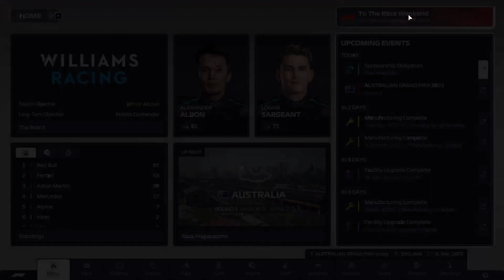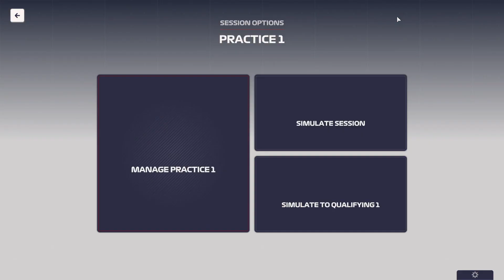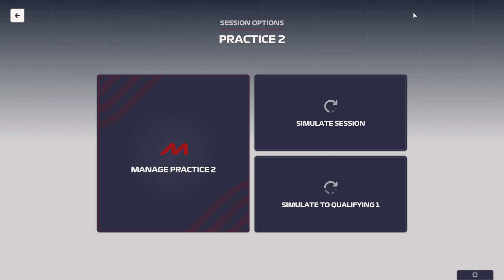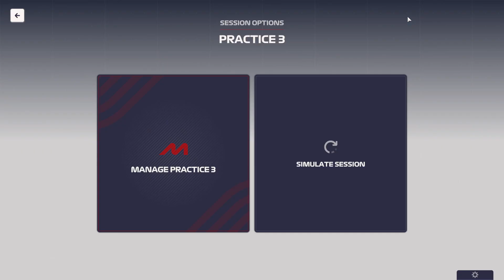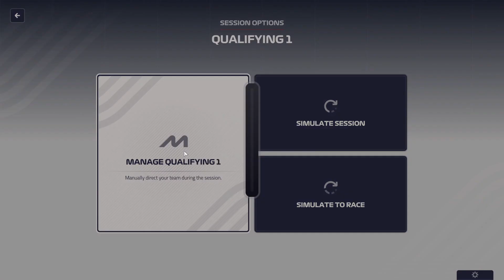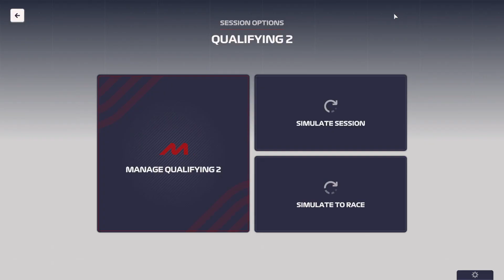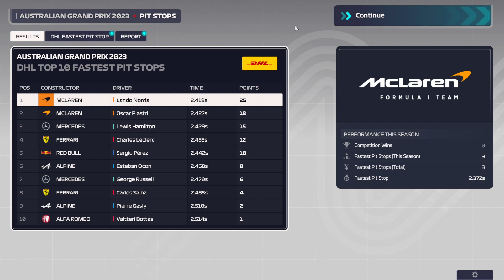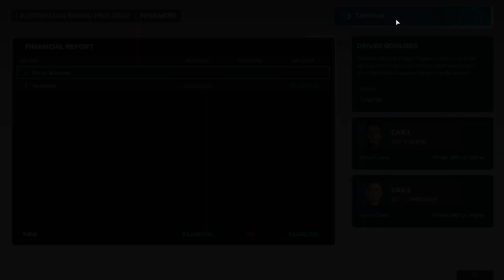F1 Manager 23 | WILLIAMS CAREER #04 S01R03 | P + Q + FULL RACE @ Austrailia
Timecodes
0:00 Practice
35:54 Qualifying
52:38 Race